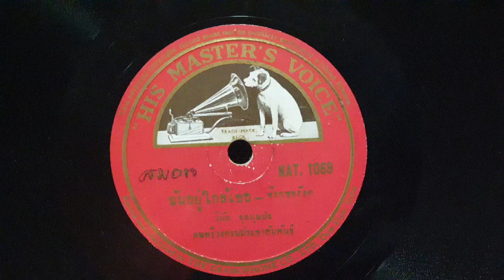"ฉันอยู่ใกล้เธอ" วินัย จุลละบุษปะ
"ฉันอยู่ใกล้เธอ"
คำร้อง"แก้ว อัฉริยะกุล"
ขับร้อง"วินัย จุลละบุษปะ"
แผ่นครั่งHMV
ตราสุนัขฟังลำโพง